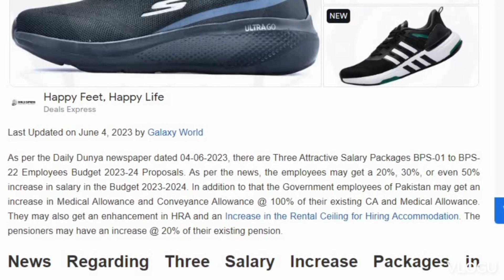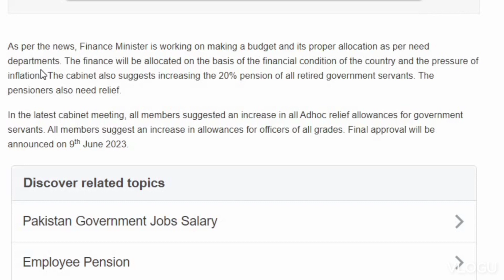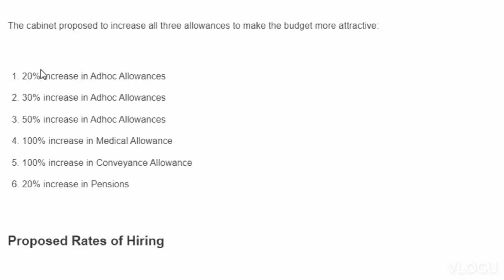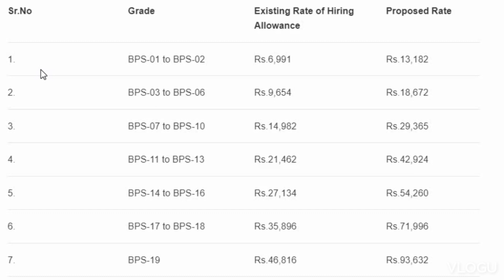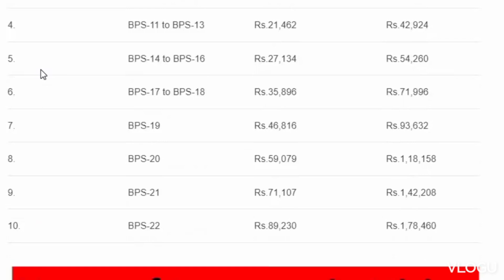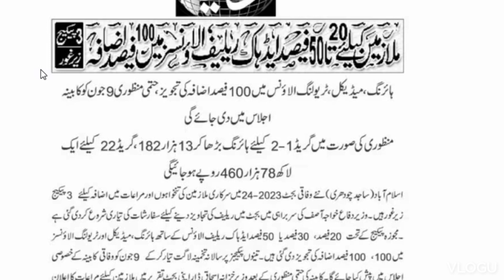Increase in Salaries of Government Employees | Pension Increase in Pakistan | Pakistan Budget 2023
Pakistan's federal budget for the fiscal year 2023-24 is about the be announced. Due to record increase in inflation, the life of the citizens has badly affected. There have been various proposals to make the life of people easy. One of the proposal is the increase in salaries of Government Employees. Similarly, the demand for pension increase in Pakistan is also on paper.
Pakistan Budget 2023-24 will depict the annual plan for running the country.

Updates by Qazi presents useful videos on tax, corporate laws, business and economy.